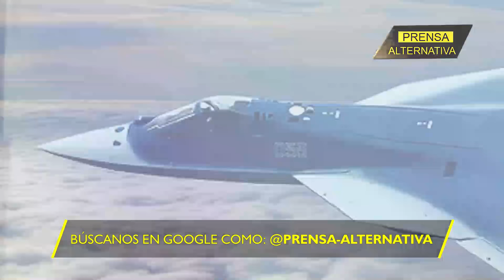Fuerzas OTAN fueron sorprendidas por Cazas rusos Su-57!!!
¡Los OTANISTAS no soportaron los misiles rusos! El Mar Negro ha sido testigo de una derrota colosal para la Alianza. De esto ha hablado el canal de Telegram “Military Observer”, revelando los pormenores de un hecho que tratarán de desmentir en todos los idiomas: Las tropas OTAN y las ucranianas, han sido destruidas a mano de cazas rusos Su-57.

Director General: Juan José del Castillo - El Jota
Jefe de Prensa: Enzo Anchante REV100001JP01
Redactor: Ayron Zeni

Org
JP1
L03
E07
ago2024PA

Info0
Pr1
RA0001
Loc3
Edt7